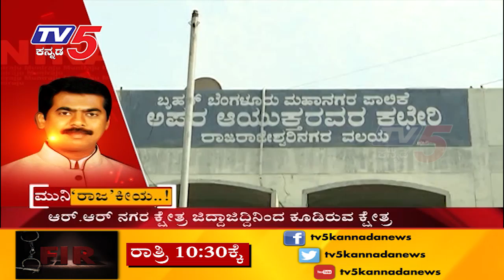P.Muniraju Gowda Political Exclusive | TV5 Kannada